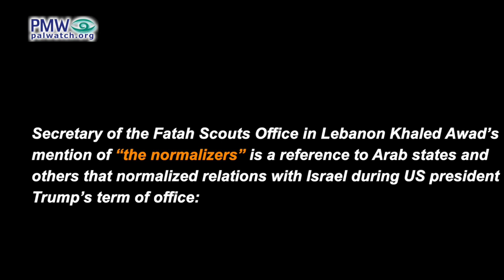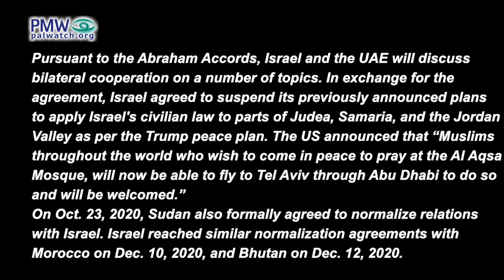Palestinian scouts in Lebanon indoctrinated to seek destruction of Israel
Palestinian scouts in Lebanon indoctrinated to seek destruction of Israel and be “a second army to liberate Palestine” “from the River to the Sea”

Secretary of the Fatah Scouts Office in Lebanon Khaled Awad: “As for [Israeli PM] Netanyahu, or the great stinker [former US President] Trump who was uprooted and left never to return, [PA] President Abbas told them: “Curse the fathers of the deal of the century.” (i.e., Trump’s Middle East peace plan) May Allah’s curse be upon them to the end of time! We won’t normalize [with Israel]. We won’t be with the normalizers. The liberation of Palestine is a national and religious duty, and we will liberate it from the [Jordan] River to the [Mediterranean] Sea, whether they like it or not.”
Narrator: “The Palestinian flag was waved high while accompanied by the scouts’ salute…
Palestinian scouts: “Our Palestine,
We won’t forget you
We won't accept any homeland but you…
We testify before Allah and history,
and we swear to you
that we will sacrifice our blood to reclaim you
Long live Palestine
and may we live until our victorious return.”

Palestinian scout: “The scouts are from all the age groups… from age 8 to an unlimited age… We are passing from generation to generation the love for Palestine, loyalty to Palestine, and defense of Palestine. We emphasize the statement of [PA] President Martyr Yasser Arafat that we are a second army to liberate Palestine, Allah willing, and we are following the path.”
[YouTube Channel of Fatah TV (Lebanon), June 7, 2021]

The Trump peace plan – US President Donald Trump announced his Israel–Palestinian peace plan "Peace to Prosperity" – commonly known as “the deal of the century” - on Jan. 28, 2020.

The goal of the plan is to create a Palestinian state beside Israel, living in peace and security.
The implementation would be facilitated through extensive international investment.

Secretary of the Fatah Scouts Office in Lebanon Khaled Awad’s mention of “the normalizers” is a reference to Arab states and others that normalized relations with Israel during US president Trump’s term of office:
Israeli peace agreements with the UAE and Bahrain (the Abraham Accords), Sudan, Morocco, and Bhutan – an agreement normalizing diplomatic ties between Israel and the United Arab Emirates (UAE) was announced on Aug. 13, 2020, under the mediation of US President Donald Trump. Following the UAE, Bahrain reached a similar peace agreement with Israel, as was announced on Sept. 11, 2020. The agreements were signed at the White House on Sept. 15, 2020, by Trump, Israeli Prime Minister Benjamin Netanyahu, UAE Minister of Foreign Affairs Abdullah bin Zayed Al Nahyan, and Bahraini Minister of Foreign Affairs Abdullatif bin Rashid Al Zayani. Pursuant to the Abraham Accords, Israel and the UAE will discuss bilateral cooperation on a number of topics. In exchange for the agreement, Israel agreed to suspend its previously announced plans to apply Israel's civilian law to parts of Judea, Samaria, and the Jordan Valley as per the Trump peace plan. The US announced that “Muslims throughout the world who wish to come in peace to pray at the Al Aqsa Mosque, will now be able to fly to Tel Aviv through Abu Dhabi to do so and will be welcomed.”
On Oct. 23, 2020, Sudan also formally agreed to normalize relations with Israel. Israel reached similar normalization agreements with Morocco on Dec. 10, 2020, and Bhutan on Dec. 12, 2020.